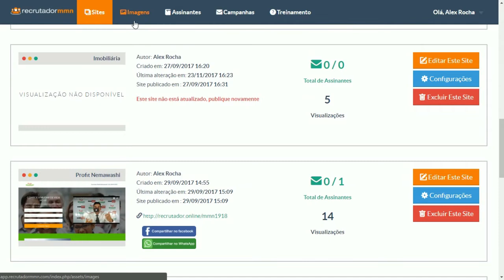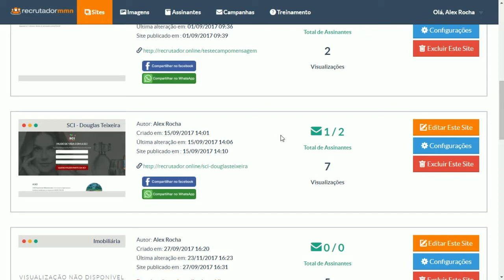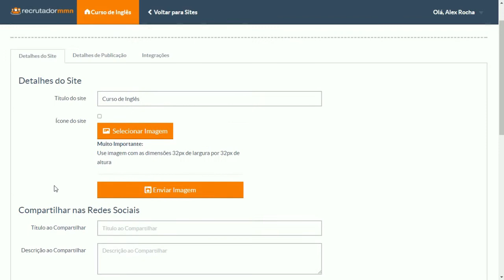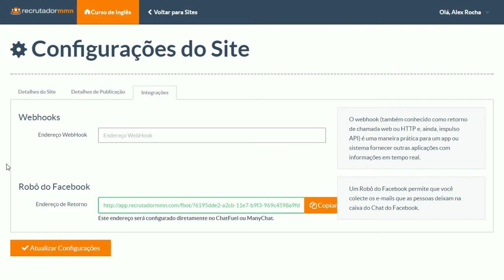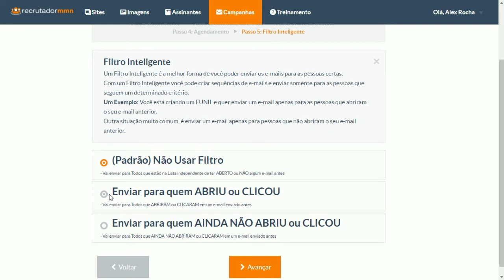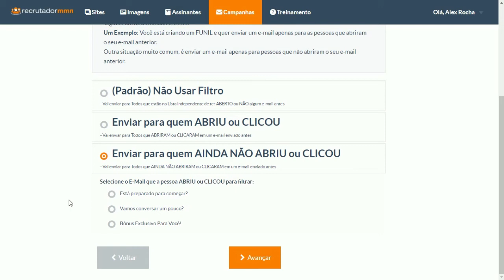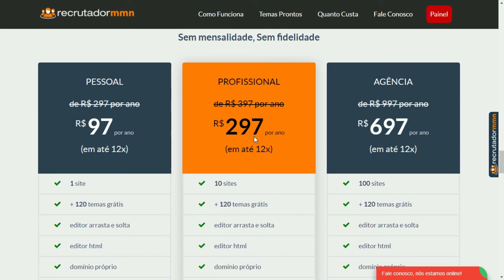youtube video 23QxnI-8cfQ